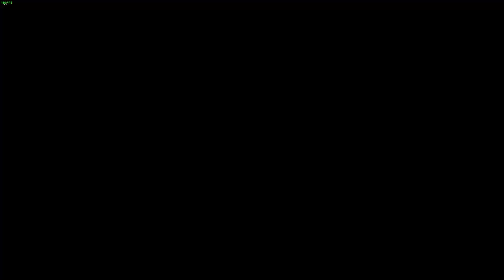R6S: Bryan Teamkills and Kyle Unloads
Bryan has a knack for hurting his friends. Kyle goes on a murderous rampage. Other shit happens.